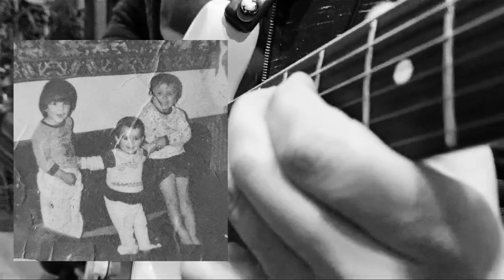Cherry Guelin Congelados en el tiempo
Congelados en el tiempo es una canción original de Cherry Guelin.
Batería: Diego Sáez
Guitarra solista : Pablo Feijoo.
Voz, coros, bajo y demás múltiple cacharrada: Cherry Guelín.
Letra y Música por Cherry Guelín.
Grabado y mezclado por Cherry Guelín en Guimarán Home Studio.
Video montado por Cherry Guelín.
"Cinco minutos bastan para soñar toda una vida".